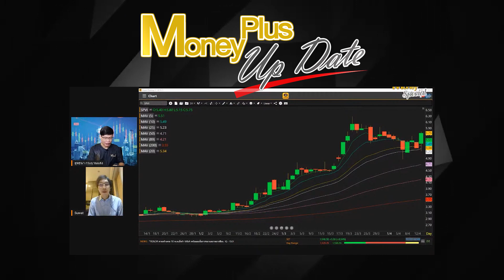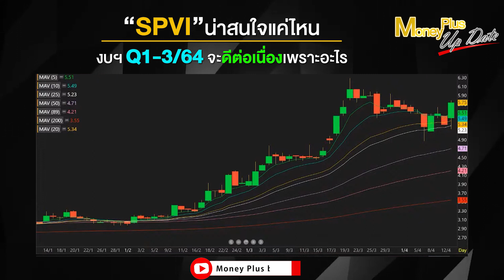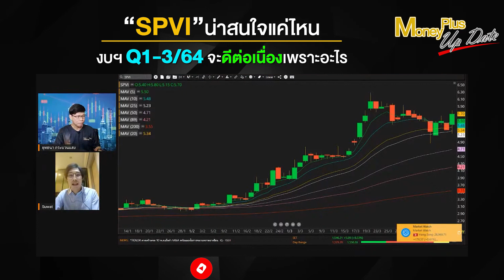SPVI น่าสนใจแค่ไหน งบฯ Q1-3/64 จะดีต่อเนื่องเพราะอะไร? (คุณสุวัฒน์)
▶️  SPVI น่าสนใจแค่ไหน   งบฯ Q1- 3/ 64 จะดีต่อเนื่องเพราะอะไร?
รายการ  : Money Plus Special  (160464)
ผู้ให้สัมภาษณ์ :  คุณสุวัฒน์   วัฒนพรพรหม
ตำแหน่ง :  ผู้ช่วยผู้อำนวยการ บริษัทหลักทรัพย์ เอเชีย พลัส จำกัด
ดำเนินรายการโดย : คุณยุทธนา กระบวนแสง